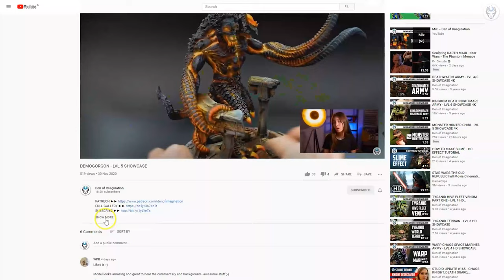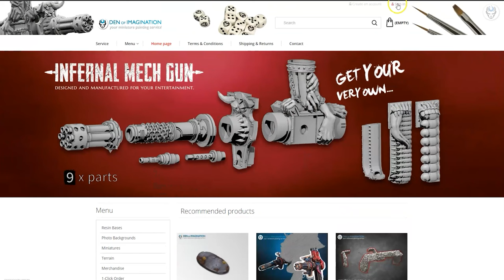ABADDON - LVL 5 MINIATURES SHOWCASE 4K